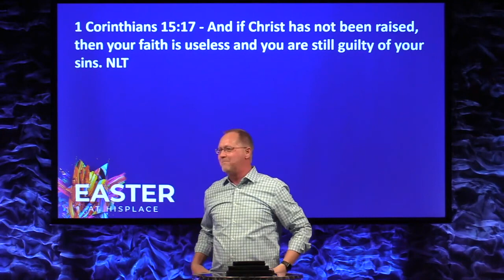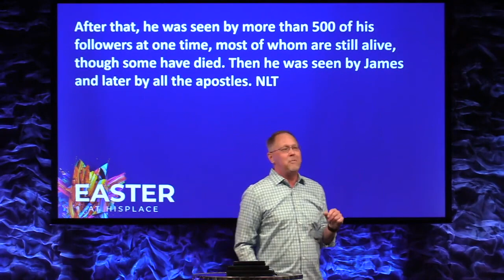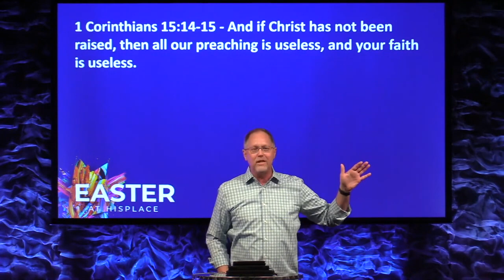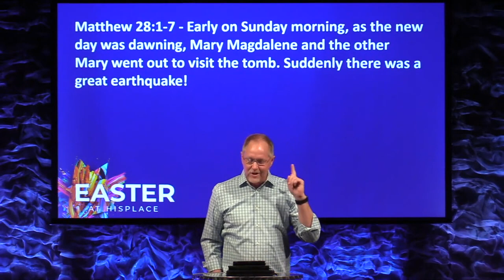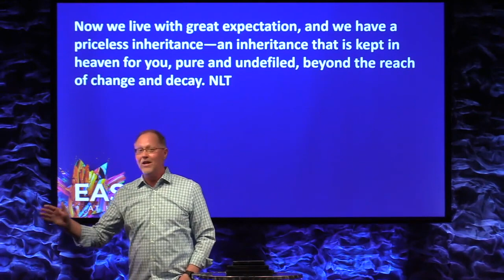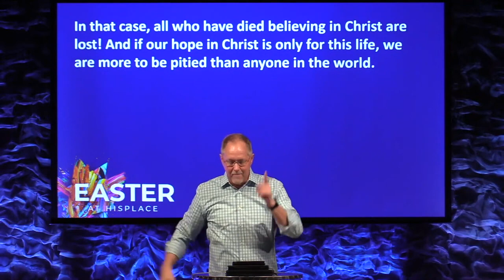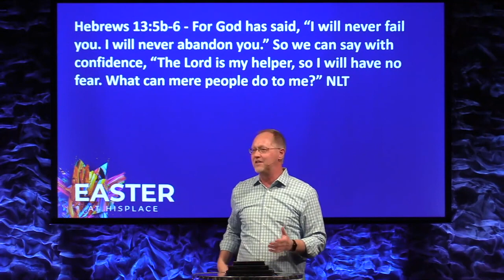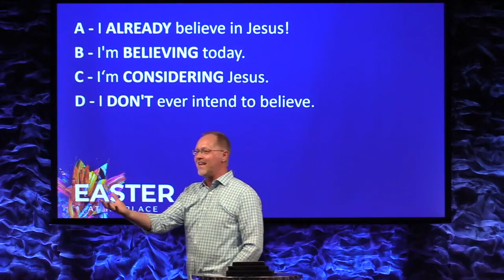Rise Above Resurrection Doubt - Rise Above series - 2021-04-04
Was Jesus raised from the dead? Why does it matter? In this message Pastor Doug unpacks the doubts, truths, and implications of the resurrection of Jesus. HISplace Family Church is grateful to serve the Spring, Klein, and Tomball communities in the greater Houston area.